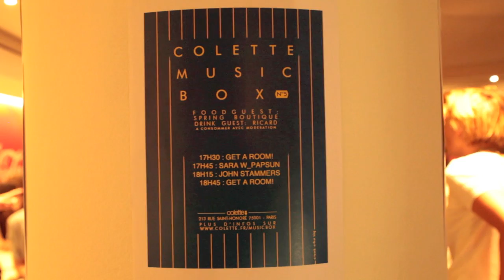colette Music Box :: Sara W_Papsun / John Stammers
Jeudi 26 mai, de 17h30 à 19h, à la colette music box #5 avec le chanteur folk John Stammers (Wonderful Records, Londres) en guitare voix, le groupe Sara W_Papsun joue les morceaux de leur prochain ep « Drugstore Montmartre », plus un dj set de Get A Room! pour la sortie du CD « Small Time Cuts ». Avec Ricard en drink guest et Spring Boutique en food guest.